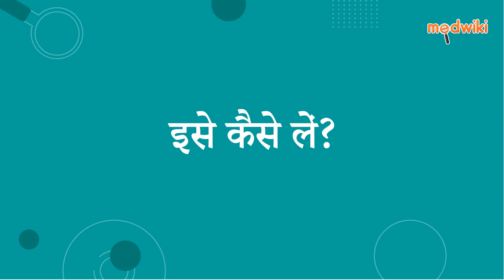अनिडेक्स 50 एमजी टैबलेट ईआर 10 एस | AI Uses, Work and How to take In Hindi.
अनिडेक्स 50 एमजी टैबलेट ईआर 10 एस
Composition- डेस्वेनलाफैक्सिन (50एमजी)

Introduction
इसका उपयोग डिप्रेशन के उपचार में किया जाता है।

डेस्वेनलाफैक्सिन मस्तिष्क में रासायनिक संदेशवाहक (सेरोटोनिन और नॉरएड्रेनालाईन), प्राकृतिक पदार्थ के स्तर को बढ़ाकर काम करता है जो मानसिक संतुलन बनाए रखने में मदद करता है।